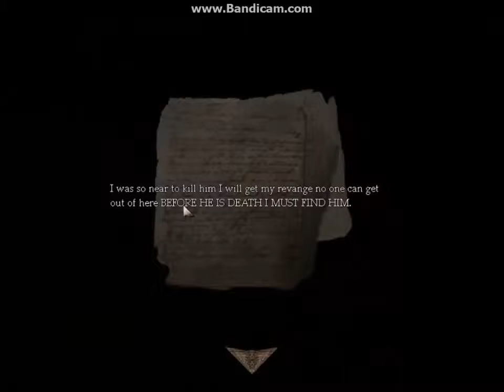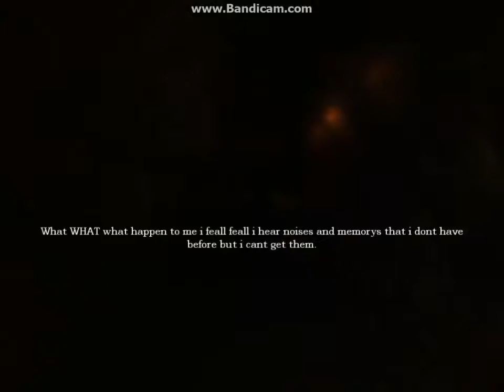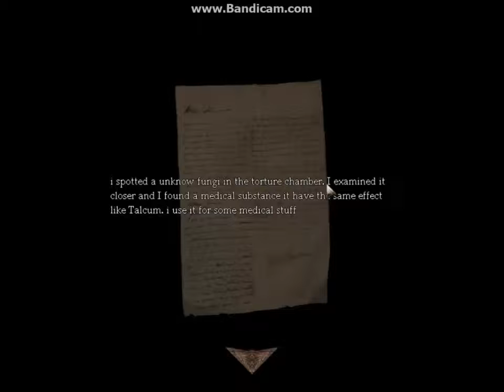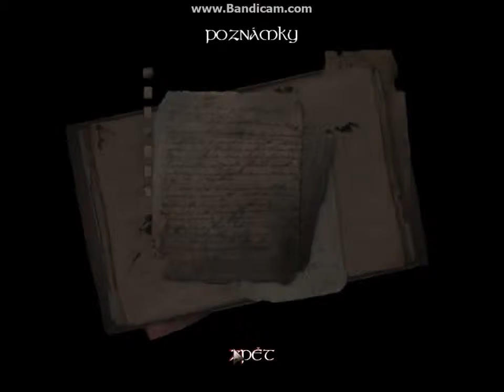Amnesia CS- The Forgotten House Part 2 SK-koment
Pokračovanie tohto hororového domu Alojzovej rodinky. Tentoraz konverzáciu s ním obmedzím na minimum. Z vysnených chodieb sme sa dostali do žalára, kde sú na nás pripravené monštrá- konkrétne Duckface. Nezabudnite sa pozerať asi tak o polnoci, nech máte plný zážitok ...